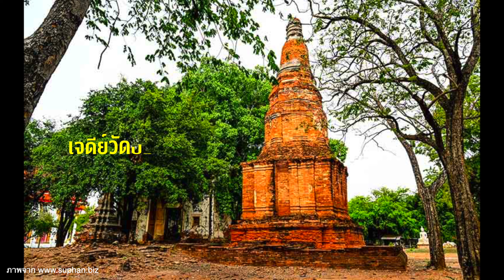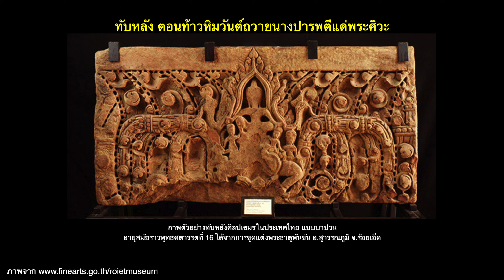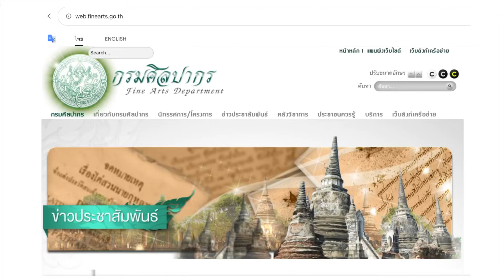วัดพระแก้ว สรรคบุรี ชัยนาท